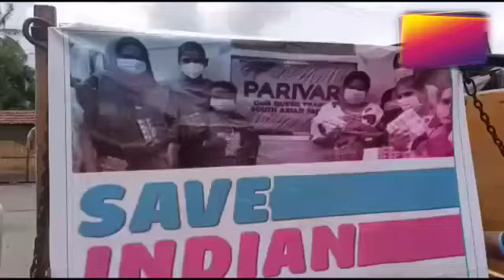কর্মহীন হয়েও জেলাজুড়ে তিন মাস ধরে পৌঁছে যাচ্ছেন তৃতীয়লিঙ্গের মানুষদের কাছে।